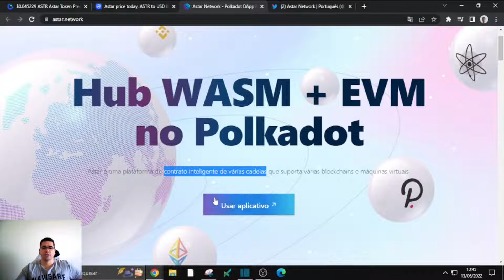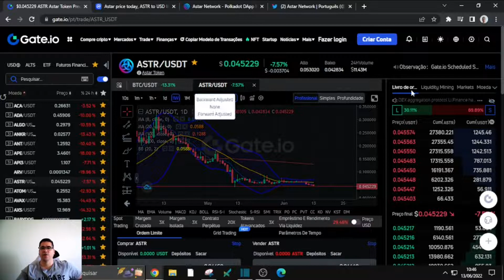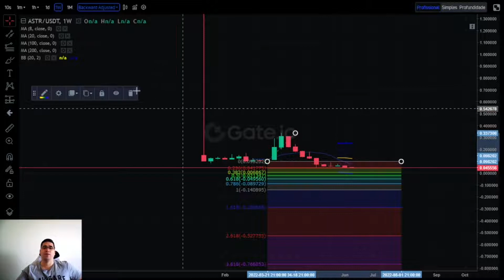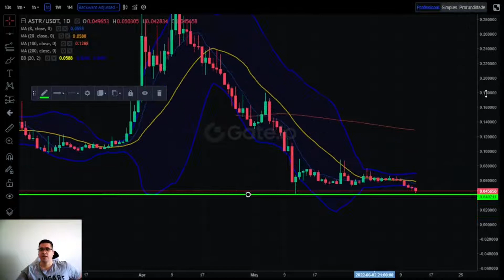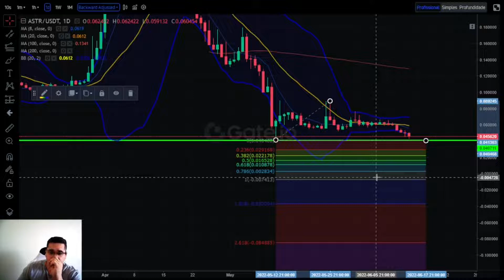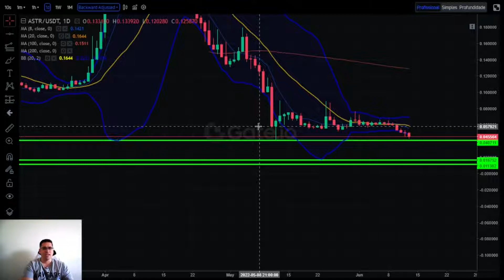Astar Network segurando no suporte, porém pode testar 0,016 centavos de dólar, TOP criptomoeda.